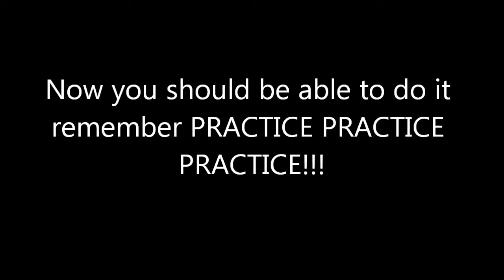How to Tailwhip on a Scooter